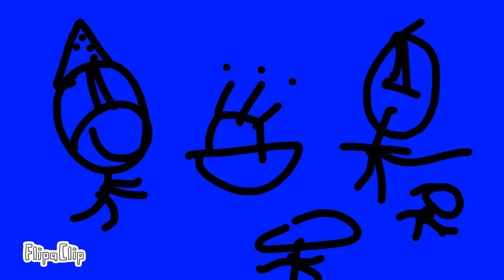Stickman birthday a flipaclip animation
This is my real birthday august 9th but hopefully you like it :)